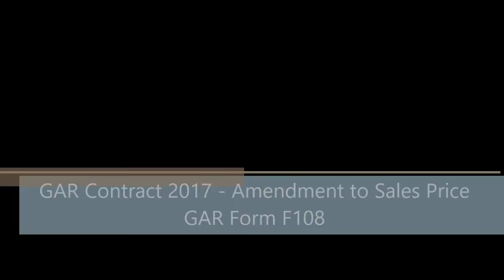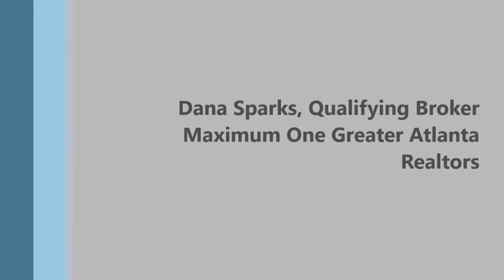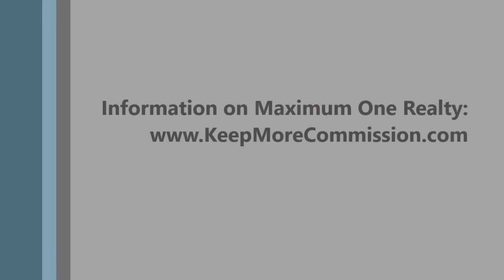2017 GAR Contract - Amendment to Sales Price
In 2017, the Georgia Association of Realtors (GAR) changed the Amendment to Sales Price - F108.  Want to know what was changed? Watch the video!  Thank you! Dana Sparks - Qualifying Broker of Maximum One Realtors